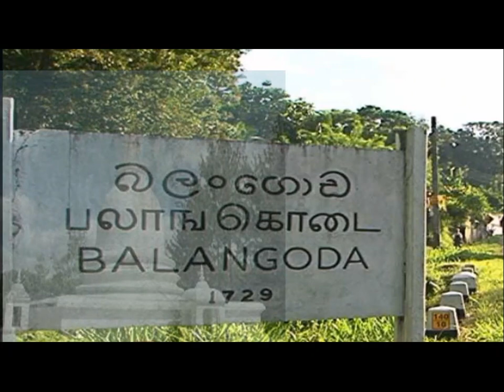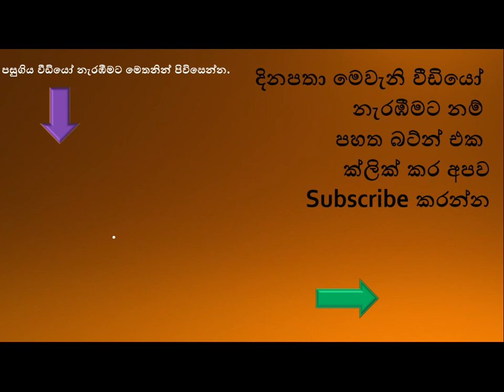පොඩි හාමුදුරුවන් දෙනම කළ සොරකම ලොකු හාමුදුරුවෝ පොලිසියට කියලා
බලන්ගොඩ වැලිගෙපොල පොල්ලමුරේ ප්‍රදේශයේ විහාරස්ථානයක  තිබු  වතුර මෝටරයක්,ලි ඉරන මැසිමක් සහ ග්යින්ඩරයක්  සොරකම් කළ  එම  විහාරස්ථානයේ වැඩ සිටි ස්වාමින්වහන්සේලා දෙනමක් අද (15)දා වැලිගෙපොල පොලිිසිය විසින් අත්අඩංගුවට ගෙන  ඇත. විහාරස්ථානයේ තිබු  එම උපකරණ  නැති වි  ඇතැයි  එම  විහාරස්ථානයේ  විහාරාධිපති හිමියන් විසින්  වැලිගෙපොල පොලිියිය වෙත  පැමිණිල්ලක්  කර   ඇත. පසුව  පොලිසිය විසින්  එම  හිමිවරැන්ගේ දෙමාපියන් පදිංචි  බලන්ගොඩ සිිලගම  නිවසක  තිබි  මෙම  උපකාරක සොයාගෙන ඇත.